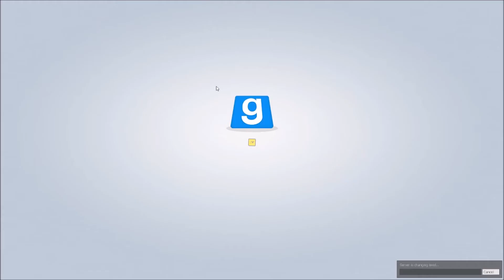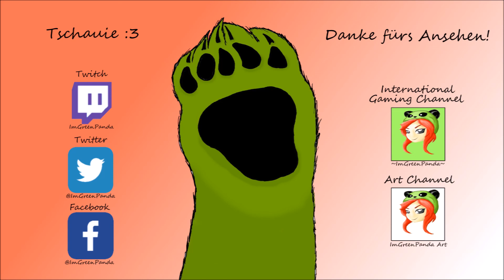Panda-Opfer im ROTLICHT-Raum? - #8 [GMOD - TTT]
Können wir - Dodacar, Bombadin, Zeb, JustMe, Bryondal und ich - genug Opfer bringen und das Geheimnis um die Roten Opferräume zu lüften?